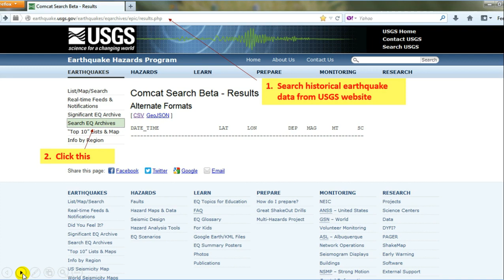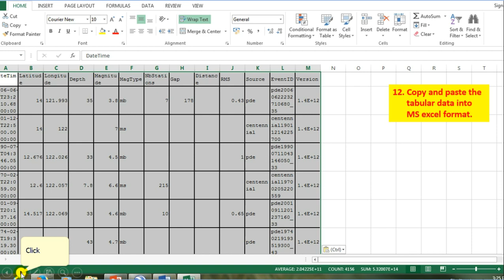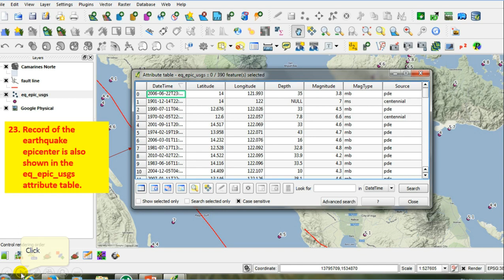How to plot USGS Earthquake Data using QGIS